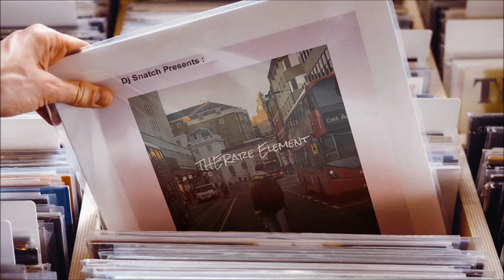THERare Element - Flying With You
DJ Snatch proudly presents THERareElement